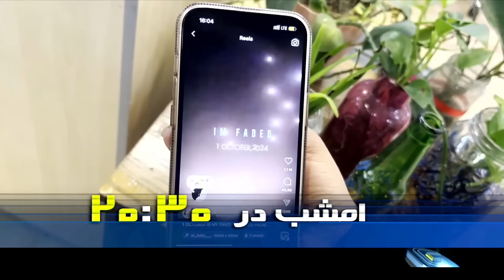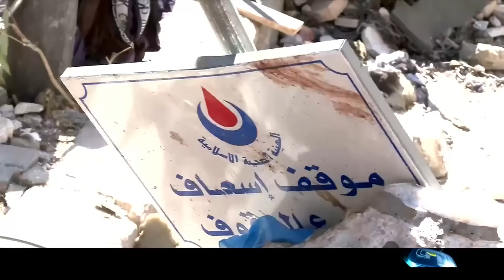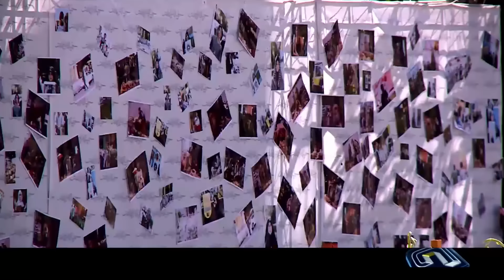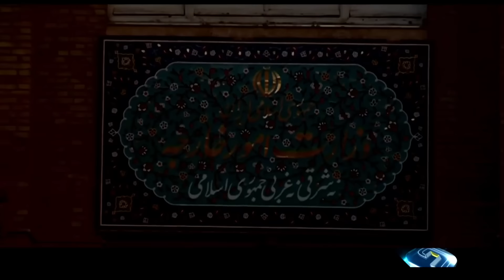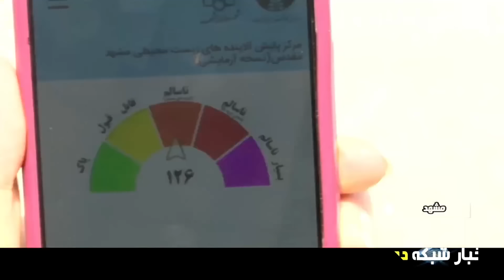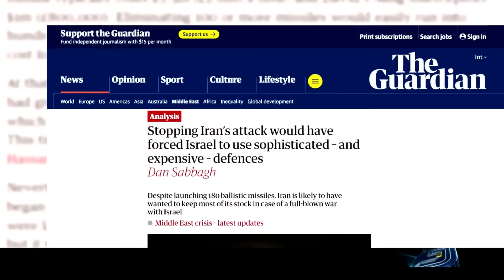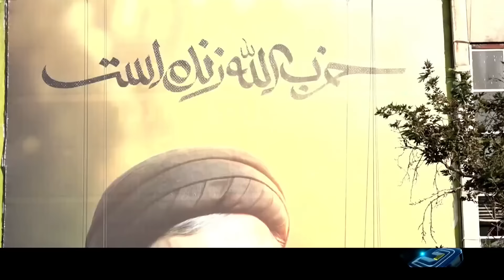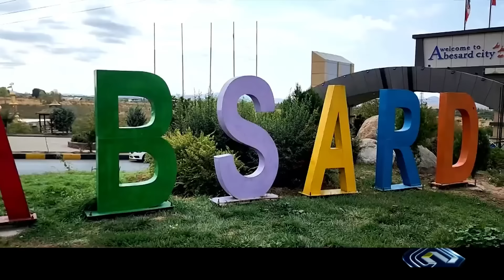اخبار بیست و سی - پنج‌شنبه 12 مهر 1403